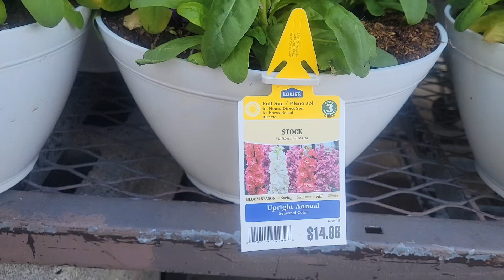Lowe's. Garden. STOCK. Flowers and Apple trees.